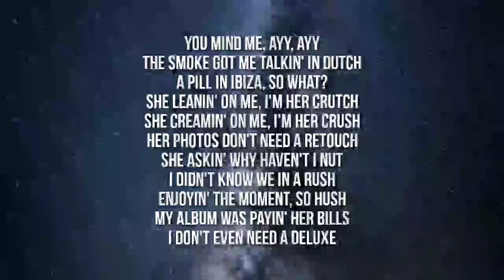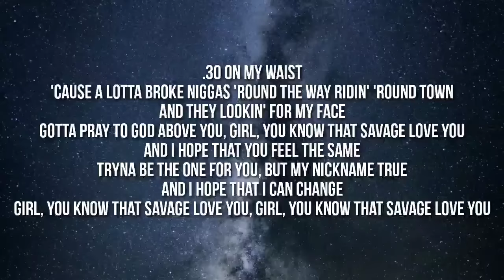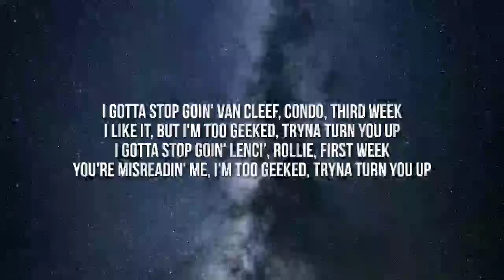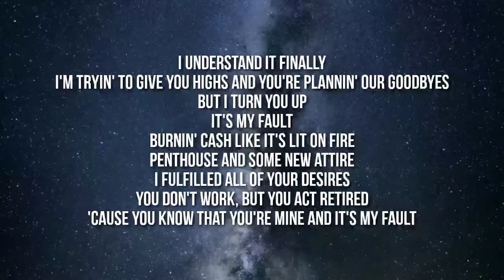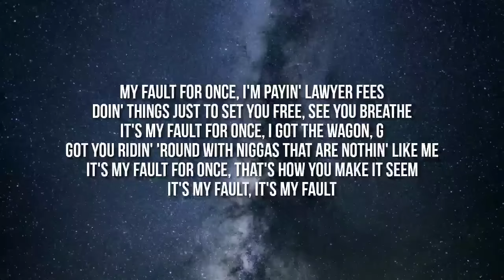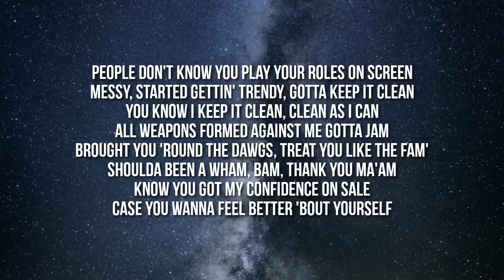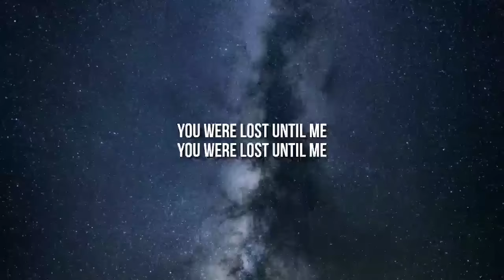Drake & 21 Savage - Hours In Silence (Lyrics)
Lyrics:

Leave your phone, come to mine
You'll catch a hand in due time
I think, think that I
Could fuck the idea of him outta your mind
You said he rap, he ain't signed, that ain't a good sign
Change your mind, good conversation and some rosé wine
Honest, there's some other things you gotta mind
You mind me, ayy, ayy
The smoke got me talkin' in Dutch
A pill in Ibiza, so what?
She leanin' on me, I'm her crutch
She creamin' on me, I'm her crush
Her photos don't need a retouch
She askin' why haven't I nut
I didn't know we in a rush
Enjoyin' the moment, so hush
My album was payin' her bills
I don't even need a deluxe
Her stomach is flat as fuck
She still fit that shit in her gut somehow
The fat musta went in her butt somehow
I don't even ask her what's up
She sayin' that shit is natural
Don't care if she makin' it up
I never put you in no Uber, girl
I'm always gon' send you a truck
I'm always gon' keep it a buck
You give me that shit and I'm stuck

.30 on my waist
'Cause a lotta broke niggas 'round the way ridin' 'round town
And they lookin' for my face
Gotta pray to God above you, girl, you know that Savage love you
And I hope that you feel the same
Tryna be the one for you, but my nickname true
And I hope that I can change
Girl, you know that Savage love you, girl, you know that Savage love you

Gotta turn my bitch up, turn my bitch up
Turn my bitch up, turn my bitch up
Turn my bitch up, turn my—
Know I gotta turn my bitch up, turn my bih, T-T
Turn my bih, T-T, turn my bih
Gotta turn my bitch up, turn my— (Ayy)

I gotta stop goin' Van Cleef, condo, third week
I like it, but I'm too geeked, tryna turn you up
I gotta stop goin' Lenci', Rollie, first week
You're misreadin' me, I'm too geeked, tryna turn you up
You were lost until me
I didn't get no finder's fee
You're actin' like a bride-to-be
Behind closed doors, slimin' me
Friends are all advisin' me
Sayin' I could die tryna turn you up
There's three sides to this story, girl
The one you subtweet
The one your group chat gets to read
The one you come and tell to me
I understand it finally
I'm tryin' to give you highs and you're plannin' our goodbyes
But I turn you up
It's my fault
Burnin' cash like it's lit on fire
Penthouse and some new attire
I fulfilled all of your desires
You don't work, but you act retired
'Cause you know that you're mine and it's my fault
It's my fault, it's my fault, for once I take accountability
It's my fault that you got superpowers on your knees
It's my fault for once, don't keep you grounded on your feet
It's my fault for once, I drain accounts to make you love me
It's my fault for once, it's one-sided loyalty
My fault for once, I'm payin' lawyer fees
Doin' things just to set you free, see you breathe
It's my fault for once, I got the Wagon, G
Got you ridin' 'round with niggas that are nothin' like me
It's my fault for once, that's how you make it seem
It's my fault, it's my fault

You were lost until me, mm-mm, mhm-mm

My confidence is super low
Baby M, you know I got a heart of gold
You pawned that shit and hit the road, baby
For goodness sakes, at this rate
Your funeral is finna have like ten caskets on display
One for you, the other nine for everything you're takin' to the grave
You don't play, you don't, you don't, you
You don't play no games
There's three things I learned from love for free
Only thing really worth chasing is a dream
People don't know you play your roles on screen
Messy, started gettin' trendy, gotta keep it clean
You know I keep it clean
Clean as I can
All weapons formed against me gotta jam
Brought you 'round the dawgs, treat you like the fam'
Shoulda been a wham, bam, thank you ma'am
Know you got my confidence on sale
Case you wanna feel better 'bout yourself